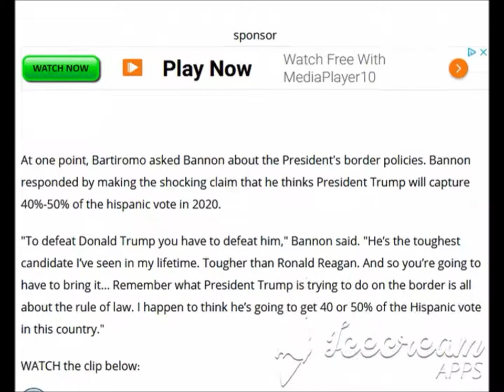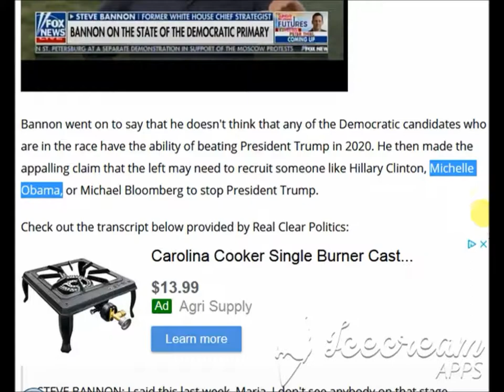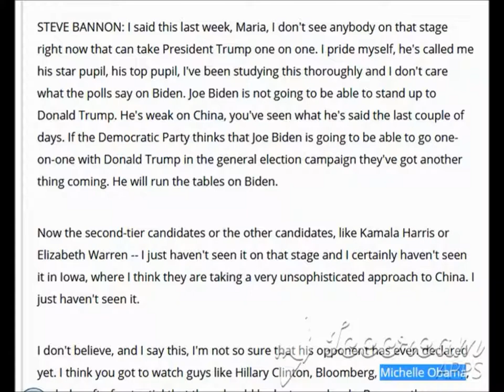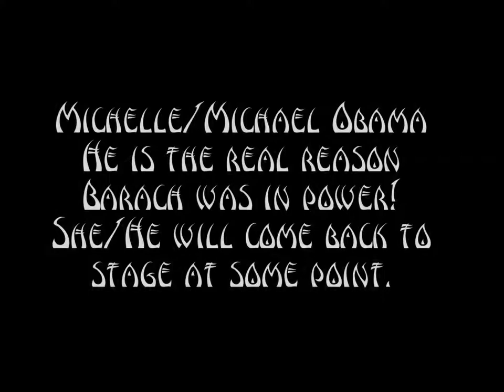Michelle Obama President